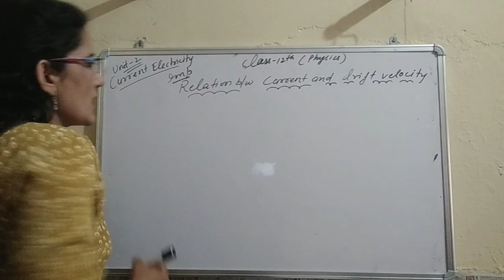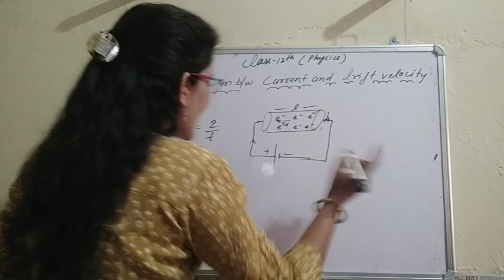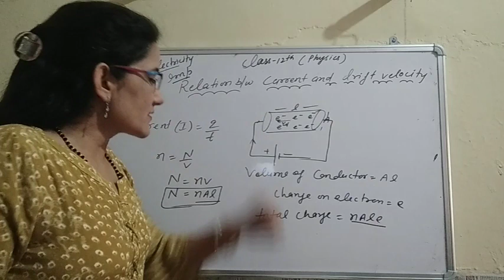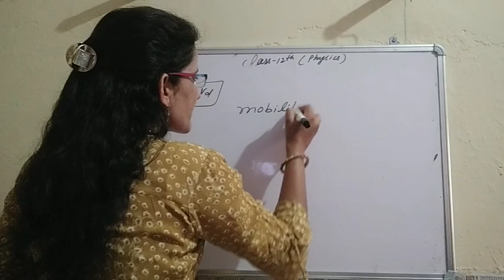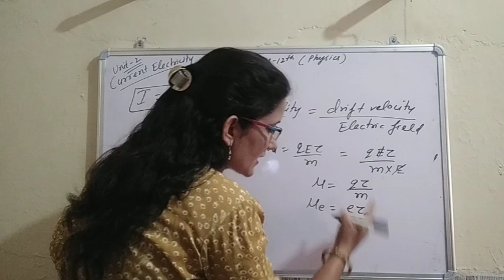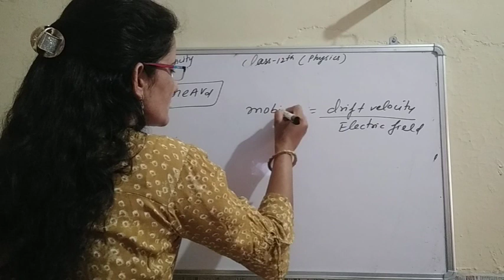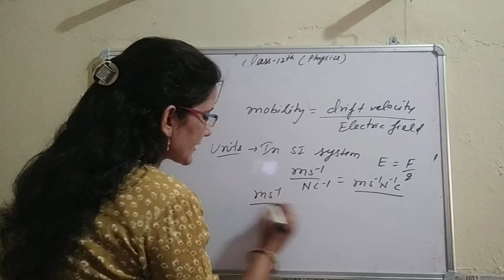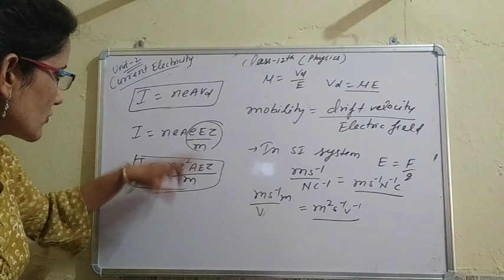12th physics /Current Electricity/Part 2/Relation b/w Current and Drift velocity /Mobility'/ Part 2